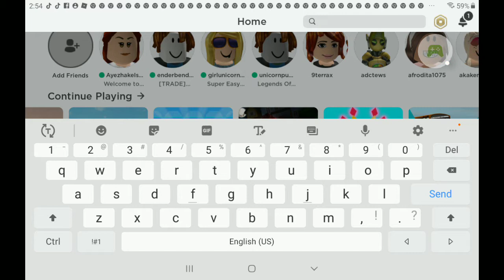November 1, 2020(4)